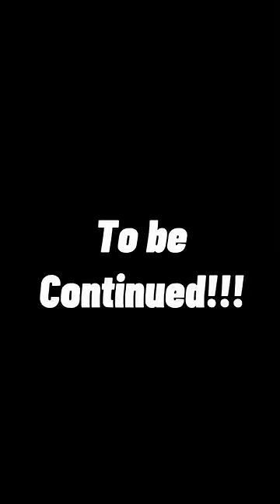Liam gets VIOLATED by WILD ASL Bully!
Welcome to the WILD ASL world of Liam Gallagher from the hit tv show Shameless! Today we see Liam being pressed by a bully. The world of the Gallaghers is always hood and crazy! Please enjoy our reaction video to Liam gets violated by a wild asl bully!